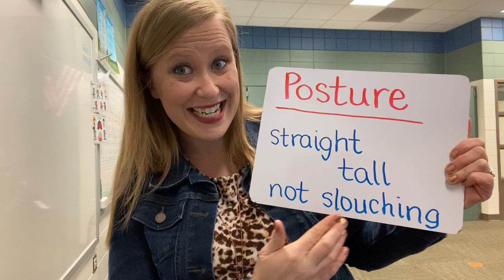Self-Evaluation Standard Video 1- Posture